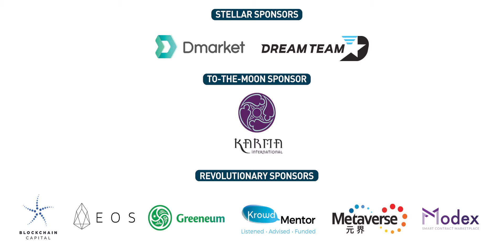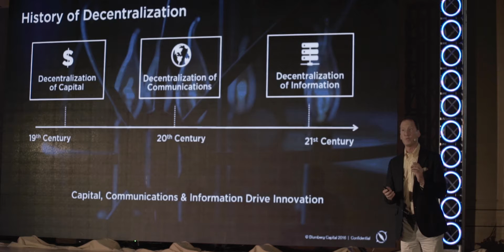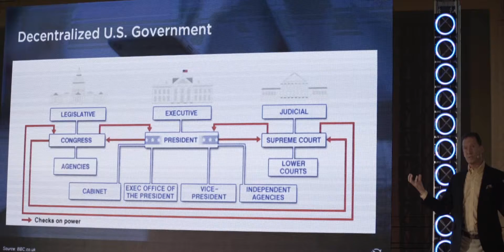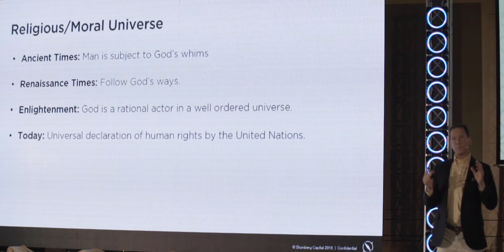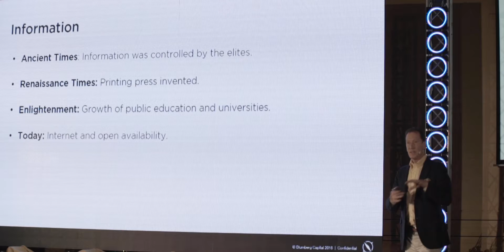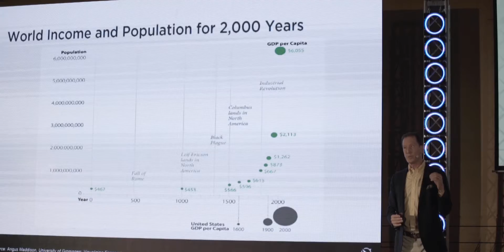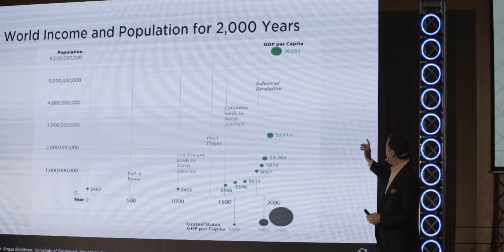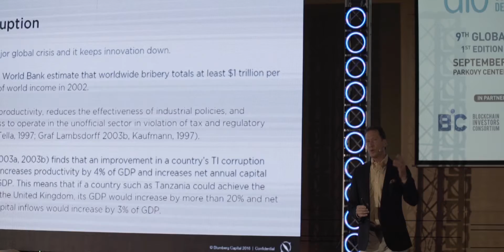David Blumberg, Founder of Blumberg Capital - Presentation at d10e Kyiv